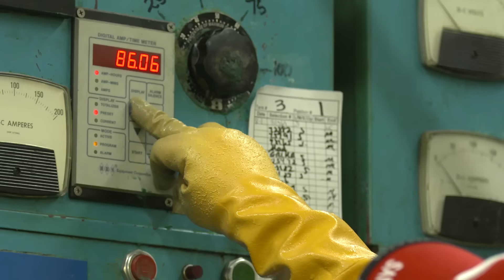Record Making | Nice Content | Tatered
Who still listens to vinyl (besides our dads)?

NICE CONTENT:
Look at it. Nice, isn't it? So nice.

Tatered. Tots.
36,000 years ago our ancestors, warmed and lit by fire stolen from Prometheus, painted pictures of bison and cattle in the caves of Altimira in northern Spain.